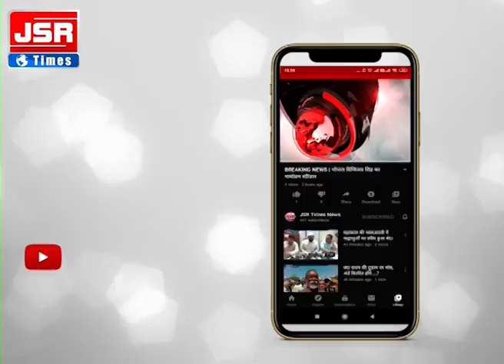एक तरफ कोरोना महामारी दूसरी तरफ गरीबी एक बड़ी बीमारी